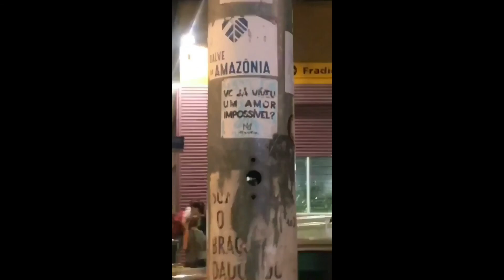Thomaz Costa em balada com amigos!|15/09